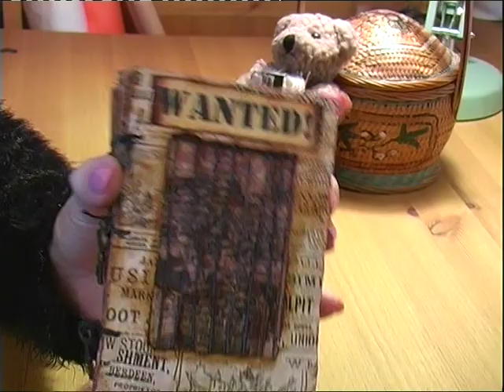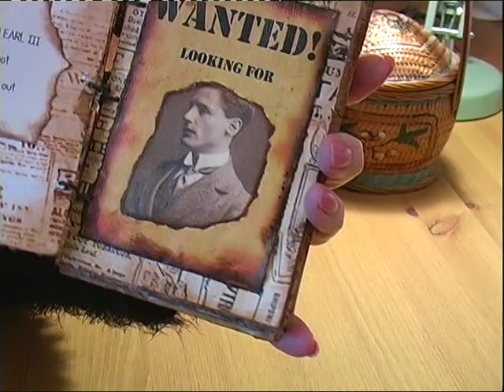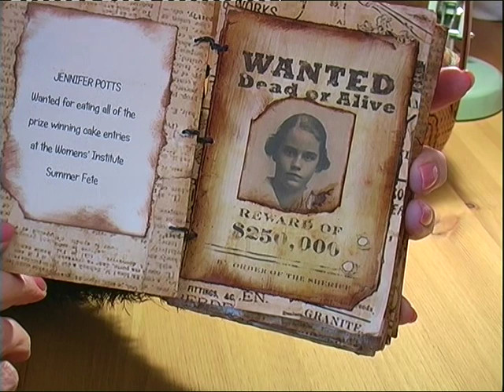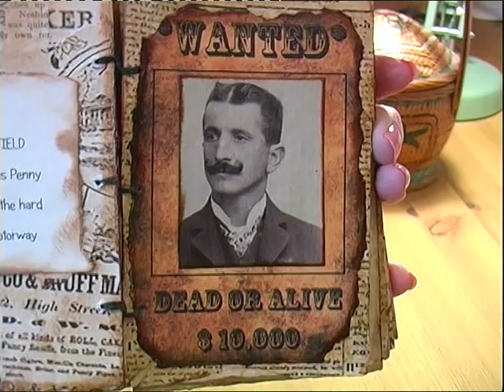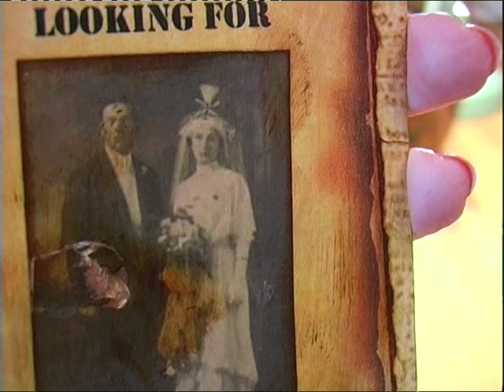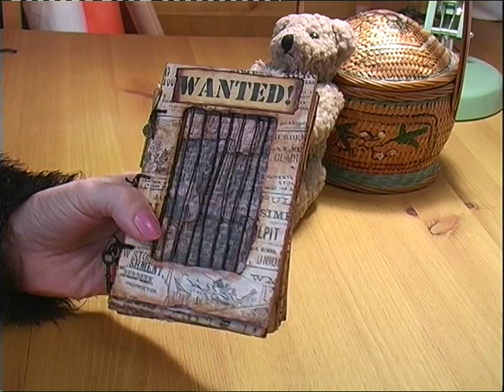SMALL BOOK PROJECT WITH COPTIC BINDING